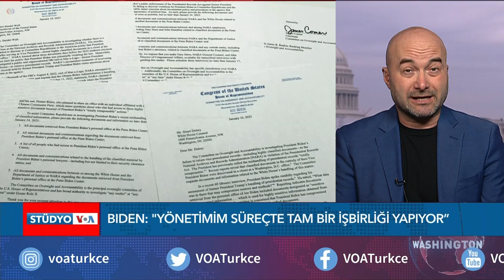Biden'ın Ofis ve Evinde Bulunan Belgelerle İlgili Özel Savcı Atandı| VOA Türkçe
ABD Adalet Bakanı Merrick Garland Başkan Biden’ın eski ofisinde ve evinde bulunan gizli belgelerle ilgili soruşturmayı yürütmek üzere özel savcı atadığını açıkladı. Ayrıntıları Serhan Akif Akyıldız aktarıyor

1942 yılında kurulan Voice of America (VOA), Amerikan hükümeti tarafından desteklenen uluslararası bir yayın kuruluşudur. Her hafta 48 dilde 1500 saat yayınla dünya çapında 326 milyon kişiye ulaşıyor.Haber, eğitim ve kültür ağırlıklı yayınlar yapan VOA 1942'den buyana da Türkçe yayınlarla sizlere ulaşıyor. 12 Şubat 1942'de başlayan Türkçe yayınlar 1945'te bir süre kesilmiş, 1949'da yeniden başlamıştı